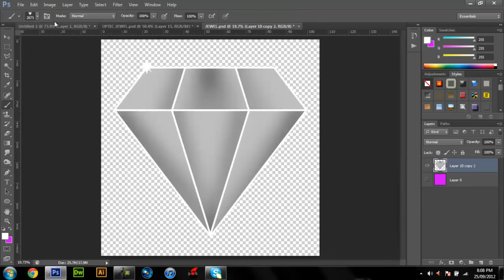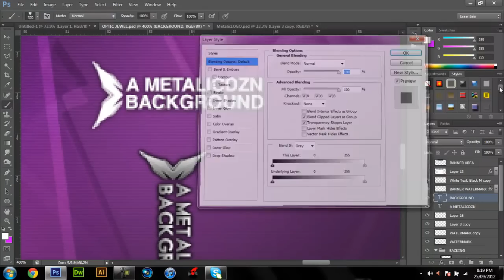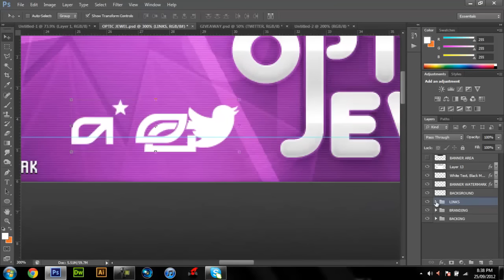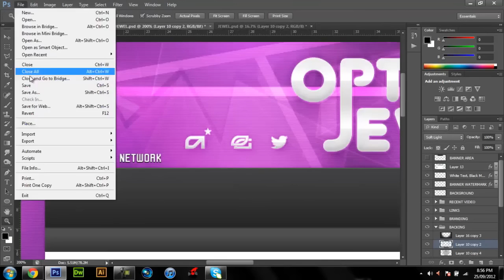OpTic Jewel - SpeedArt - MetalicDzn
Going to be uploading daily for aslong as i can! I really enjoyed this piece, even though its abit plain, i love the backing detail and i dont mind the simplicity to be honest. Means so much!

Song : OCD: Moosh & Twist - Casino Girl

Skype : Personal message me if you want to talk business.